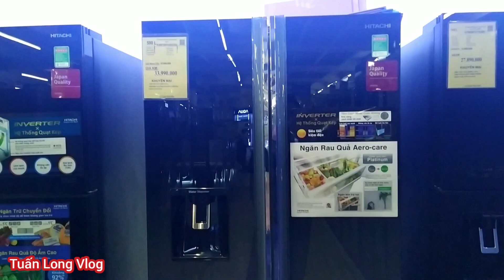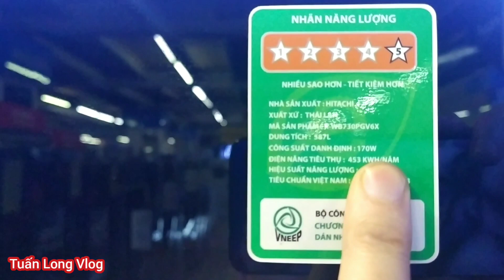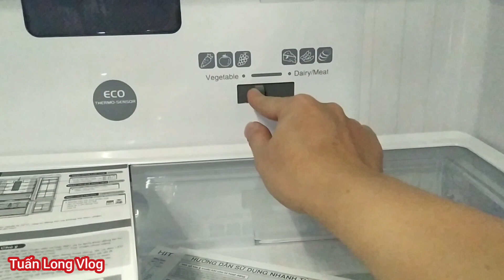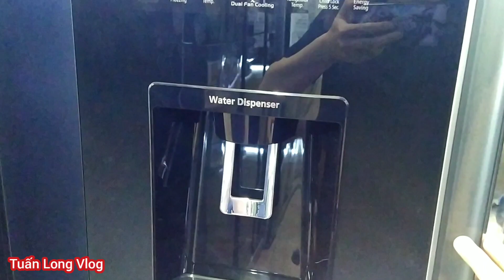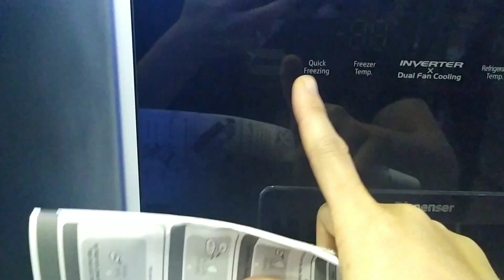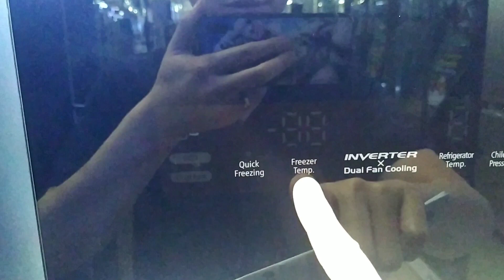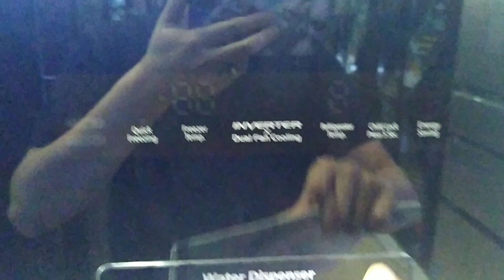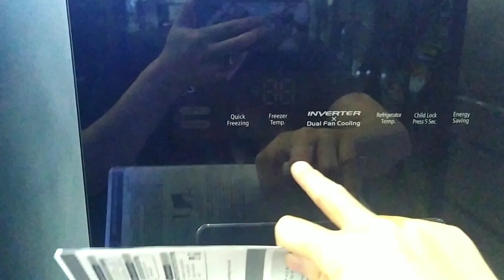Hướng dẫn cách sử dụng tủ lạnh Hitachi R-WB730PGV6X GBK 587L 4 cánh, làm đá tư động, lấy nước và đá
Hướng dẫn cách sử dụng tủ lạnh Hitachi R-WB730PGV6X GBK 587L 4 cánh, làm đá tư động, lấy nước và đá bên ngoài. Nào chúng ta cùng tìm hiểu nhé.